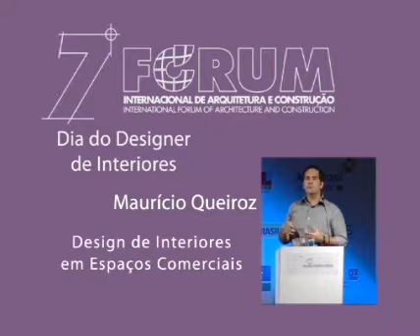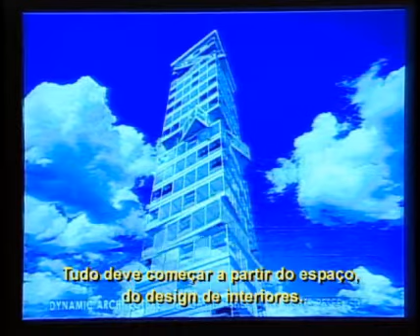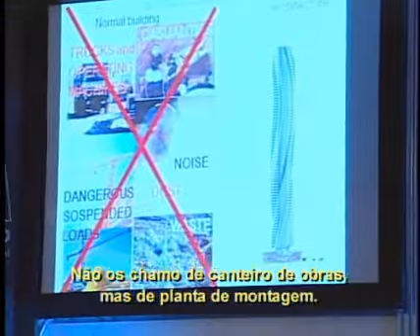FÓRUM 2009 - DIA DO DESIGNER DE INTERIORES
FÓRUM 2009 - DIA DO DESIGNER  DE INTERIORES, MELHORES MOMENTOS